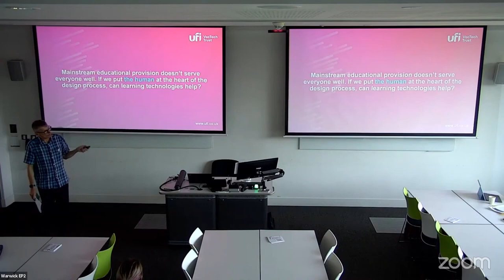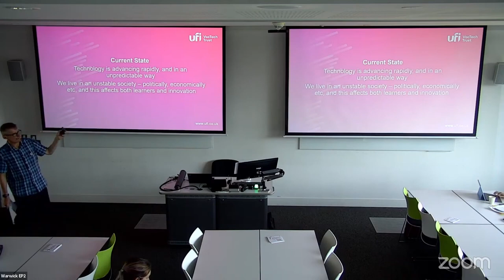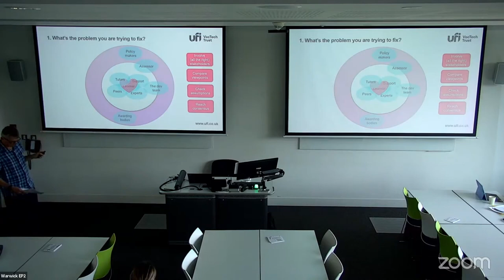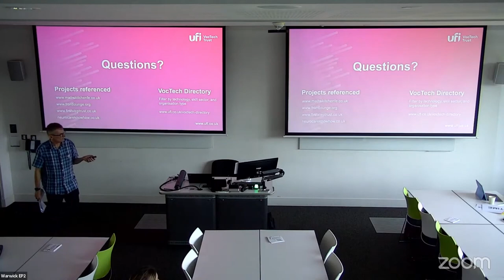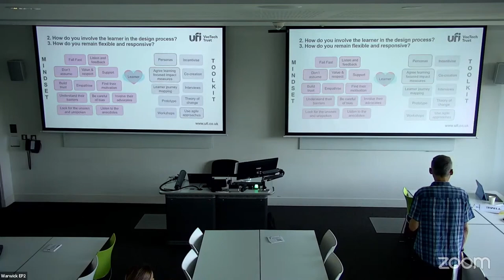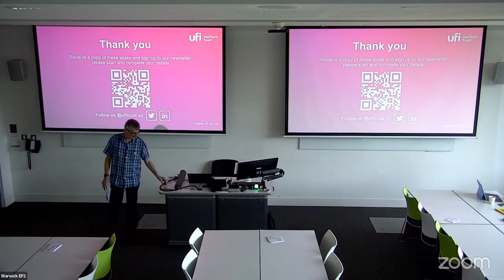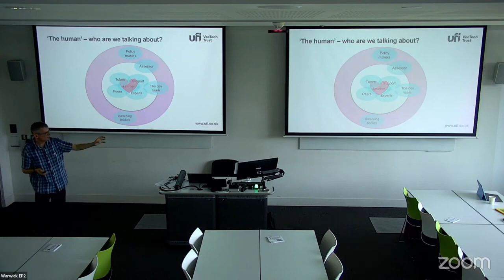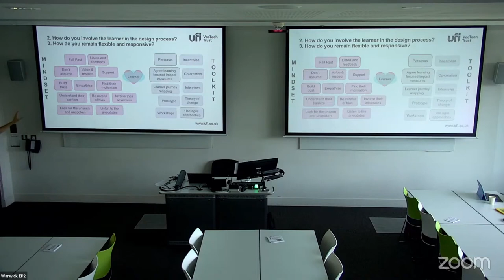ALTC23 85 Mainstream educational provision doesn’t serve everyone well.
Mainstream educational provision doesn’t serve everyone well. If we put the human at the heart of the design process, can learning technologies help?
Caroline O'Donnell and Patrick Dunn